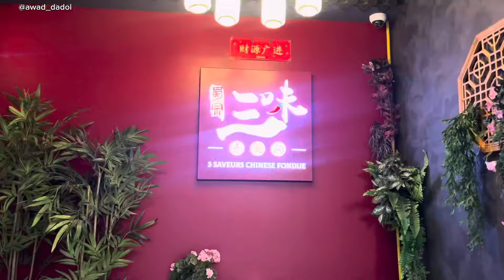Off day vlog🎧